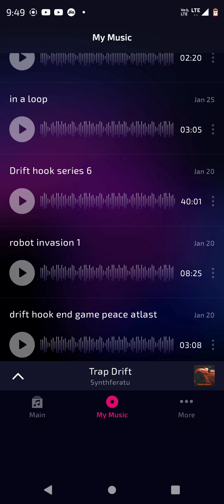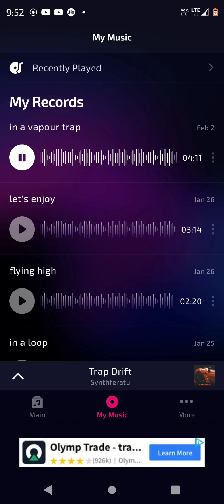in a vapour trap